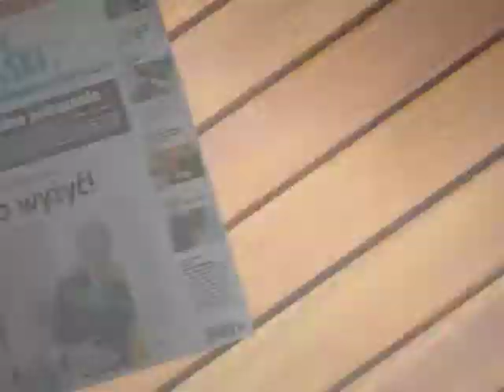Dni Honorowego Krwiodawstwa